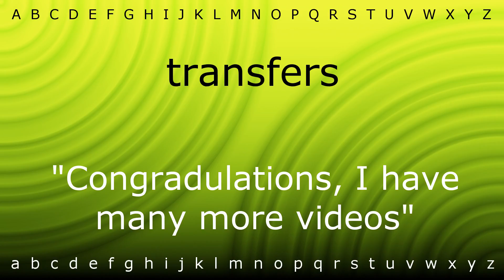Here I will show you how to say 'transfers' with Zira.mp4